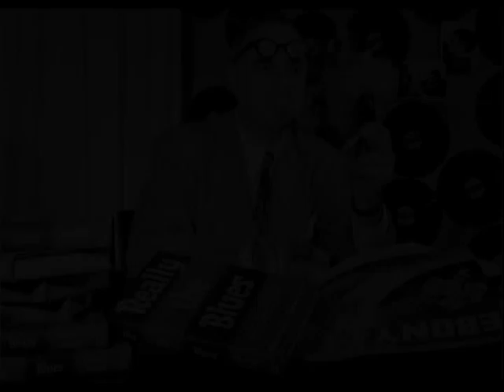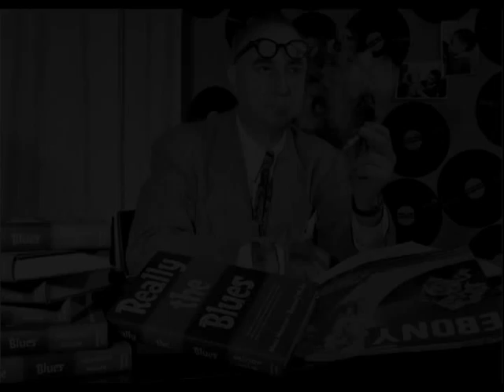Mezz Mezzrow - Mineur Avec Un Pont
Personnel: Peanuts Holland, Guy Longnon (trumpet) Milton "Mezz" Mezzrow (clarinet) Milton Sealey (piano) Kansas Fields (drums)
"Schola Cantorum", Paris, France, May 20, 1955.